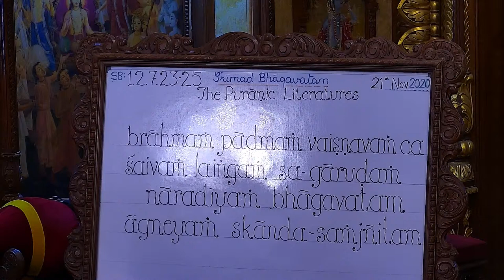HG Madan Gopal Prabhu lecture on Hasya Rasa and Glories of Yamuna Devi.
Srimad Bhagavatam Class 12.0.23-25 by HG Madan Gopal Prabhu at ISKCON Chowpatty on 21st November 2020.